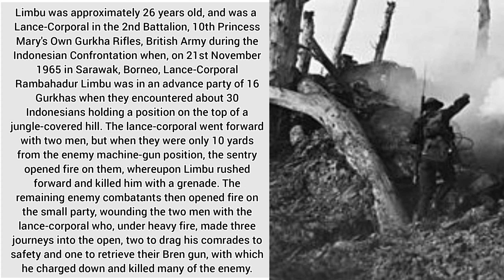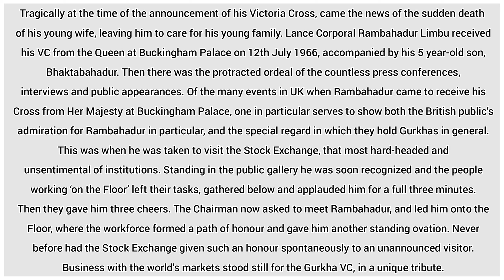V.C Gurkha Captain Rambahadur Limbu | Indonesia–Malaysia confrontation | Battle at Sarawak, Borneo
Our Nepal

Nepal is a beautiful country which has a rich culture and amazing history. It is a landlocked country which lies between the giant nations India and China. The country provides an excellent opportunity for travelers and tourists to explore it’s natural and cultural beauty and have peace of mind.

The ancient history and wonderful nature provide tourists various opportunities to learn and explore different aspects of this beautiful country in their own way.

This wonderful country is full of amazing green vegetation, fantastic high Himalayas, diverse culture and ethnicity as well as amazing valleys. The country is full of adventure and tours for the adventure lovers.

This video is about the V.C Gurkha Captain Rambahadur Limbu | Indonesia–Malaysia confrontation | Battle at Sarawak, Borneo